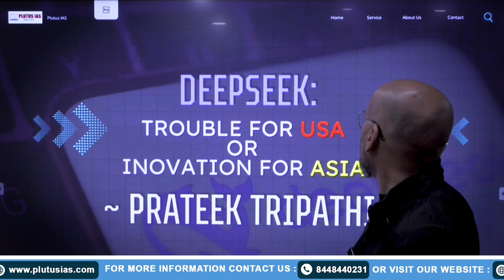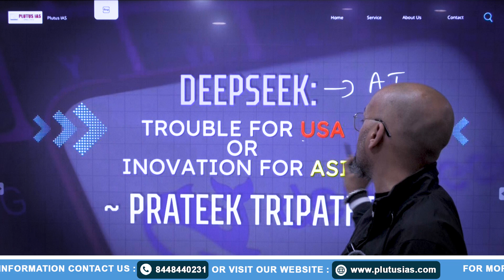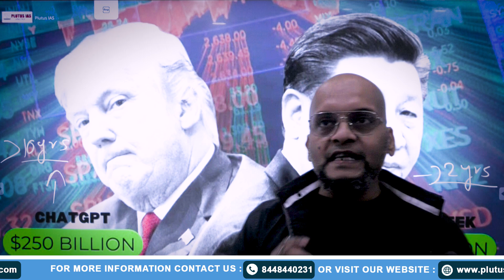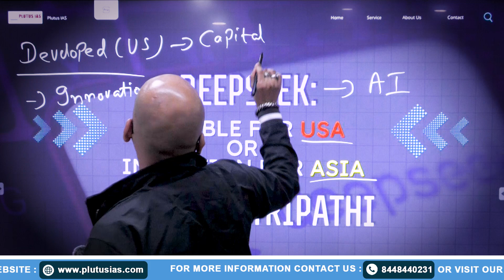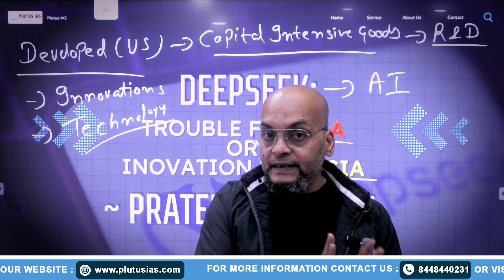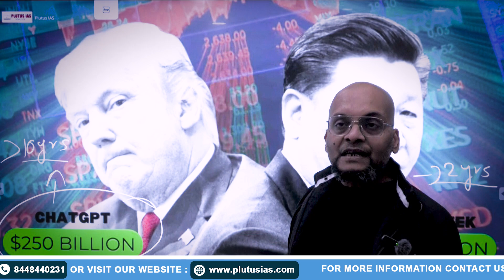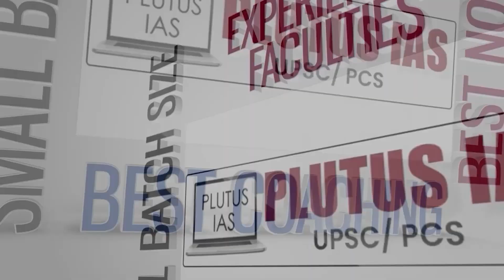🔍 What is DEEPSEEK: Trouble for USA or Innovation for Asia? | Deepseek & Chait GPT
In this insightful video, faculty member Prateek Tripathi (M.Tech from MNNIT Allahabad, M.Sc in Physics, Masters in Economics) delves into the world of DeepSeek technology. Is this cutting-edge innovation a challenge for the USA, or could it be a breakthrough opportunity for the Asian continent? Join us as we explore the geopolitical and technological implications of DeepSeek, its potential, and its global impact on innovation.

In this video:
• We analyze the impact of DeepSeek technology.
• Discuss the possible challenges for the USA.
• Explore opportunities for Asian economies.
• Gain an in-depth understanding of global technological dynamics.

Stay ahead in your preparations for the civil services exams with expert insights from Prateek Tripathi.

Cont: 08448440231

Plutus IAS Enquiry Office Chandigarh
Address: Punjab Kesari Building, Plot No. 9, 25D, Slum, Sector 25, Chandigarh, 160036

What is DEEPSEEK technology?
Is DEEPSEEK a threat to the USA?
How is Asia leading in innovation?
How does DEEPSEEK affect global power dynamics?
How to prepare DEEPSEEK for IAS exam?